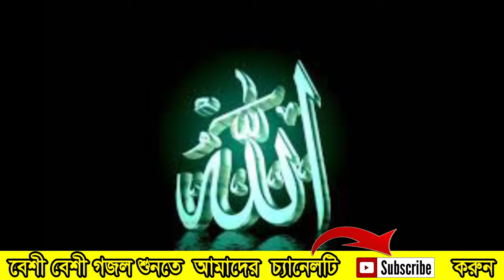Oi Modinar Pothe | Ramadan Special Islamic Best Song